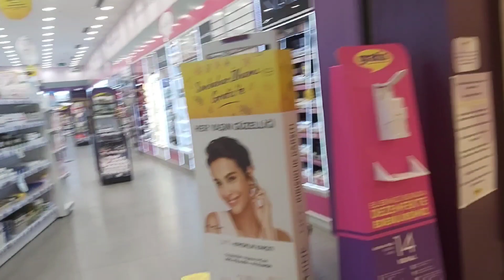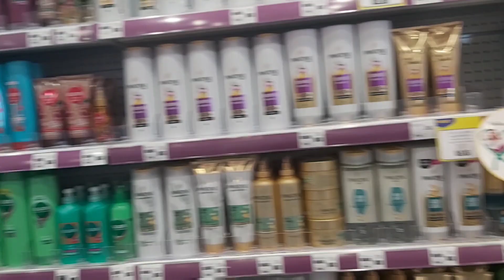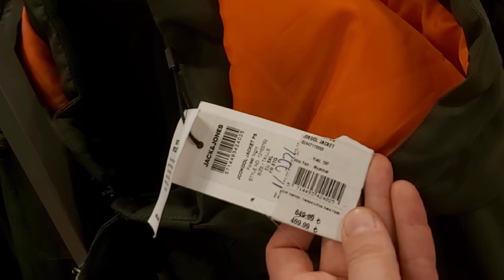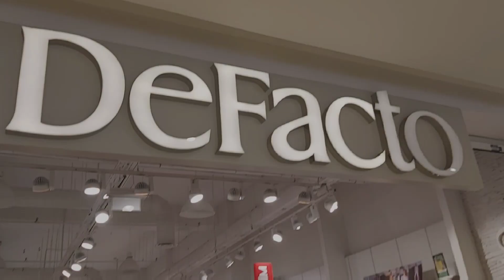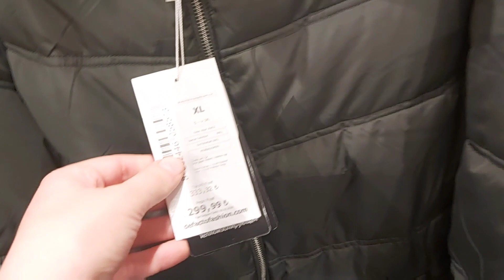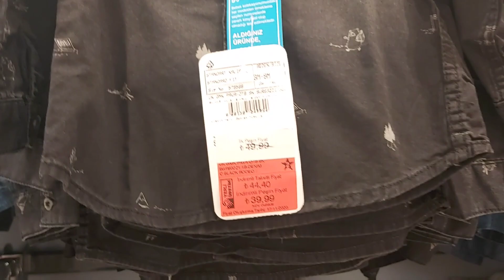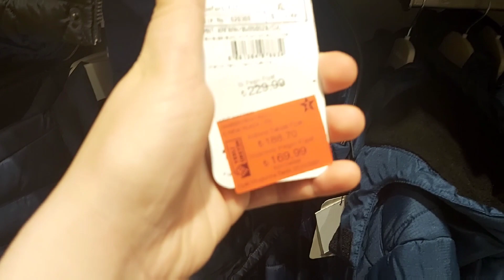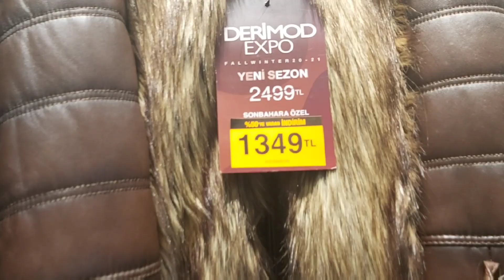LC WAIKIKI|BOYNER |GRATİS | İNDİRIMLİ ÜRÜNLER💰| MAGAZALARI DOLAŞIYORUM😚| EFSANE CUMA İNDİRİMLERİ🏃‍♀️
Herkese merhaba kanalıma hoşgeldiniz bugün sizlerle AVM ''de uygun fiyatlı alışveriş turu çekmek istedim umarım severek ve beğenerek izlersiniz destenizini esirgemesseniz cok sevinirim 🥰😘😘